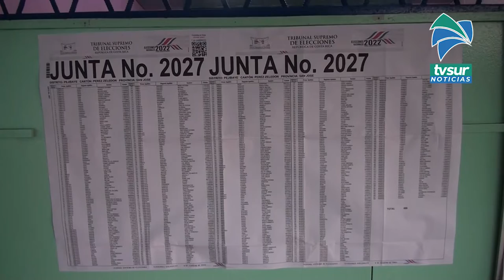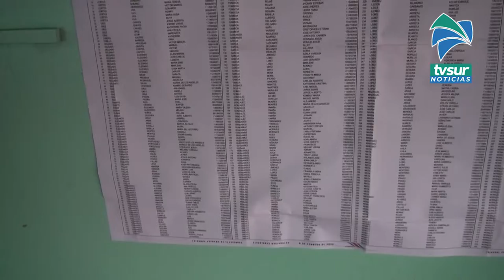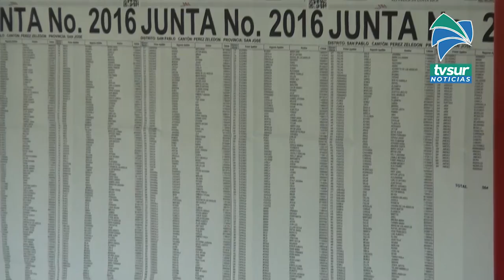TSE da a conocer plazos y términos importantes de segunda ronda electoral